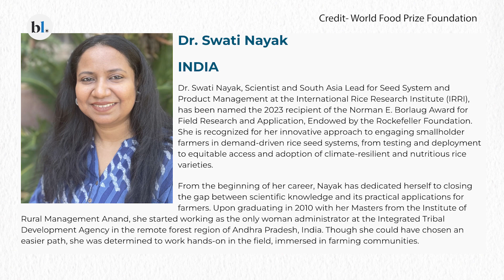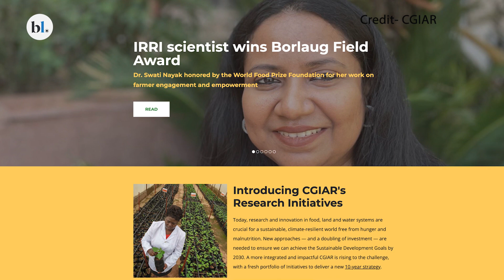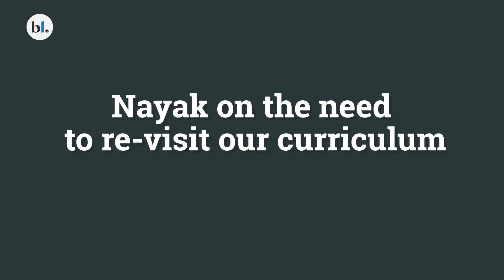Odisha Scientist Swati Nayak wins Norman Borlaug Field Award 2023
Fondly called as “Bihana Didi” (Seed Lady) by local communities in Odisha, Indian agriculture scientist Swati Nayak became the third Indian agriculture scientist to win the prestigious Norman Borlaug Field Award 2023.

The Norman Borlaug Field Award 2023 is presented by the World Food Prize Foundation in memory of the Nobel awardee Dr Norman Borlaug, for outstanding achievements in international agriculture and food production by individuals under 40. Nayak speaks to businessline about the importance of the award, her work with the agricultural community and more.

Asked if this recognition may widen her scope for better opportunities abroad, she quipped: “I had opportunities earlier also. But I am here to stay and contribute as much as possible.” She has a suggestion on the revamp of the extension system, which has been talked about by every government but finally not anything visible. Reform should start with the curriculum in the agriculture course, to make it more related to the reality and allowing hands on practical experience, she said.

(Reporter & Video- Prabhudutta Mishra; Video Editing- Nabodita Ganguly; VO- Siddharth Mathew Cherian)